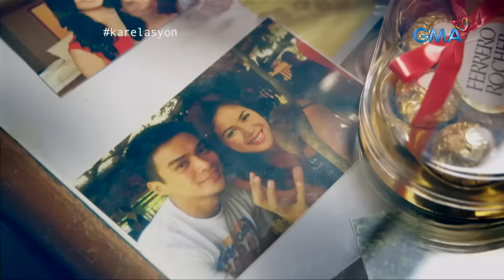Karelasyon: DATING SEXY NA MISIS NA BIGLANG NALOSYANG, INIWAN?!| Full Episode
Re-aired (June 26, 2021): Inilaan ni Tere ang kanyang buhay sa pag-aalaga sa kanyang mga anak at asawa niya pero hindi na niya namalayan na napapabayaan na niya ang kanyang sarili. Maging dahilan kaya ito ng pangangaliwa ng asawa niya?

Watch the re-runs of GMA's controversial anthology series, "Karelasyon," Mondays to Saturdays at 2:30 PM on GMA Network, hosted by Carla Abellana.